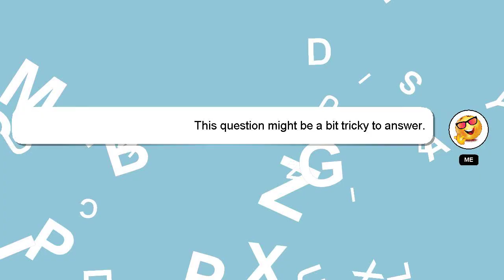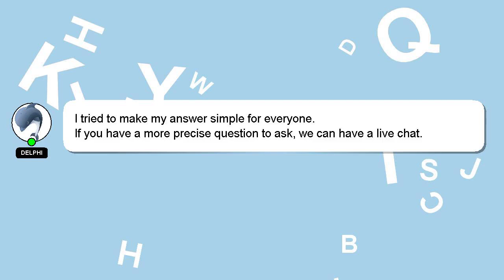NodeJS : Using HTTP basic auth for certain URLs only with Express framework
certain : only URLs with Express HTTP NodeJS for basic Using framework auth